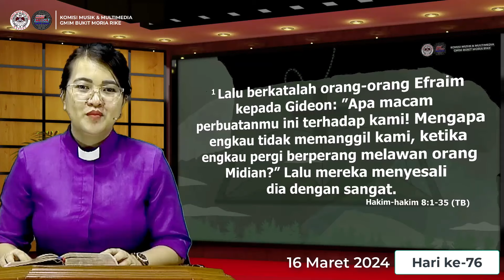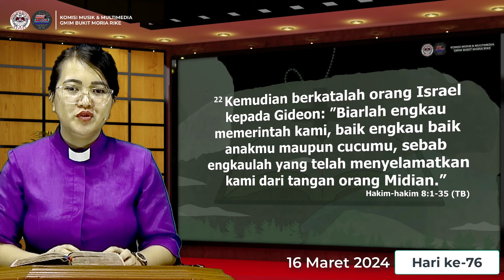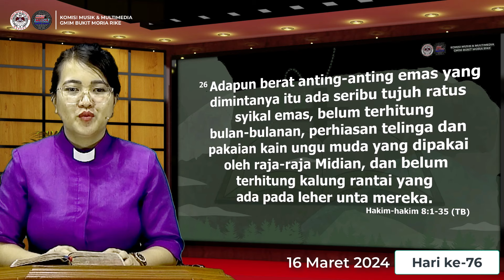Hari ke-76 | Gerakan Membaca Alkitab | Hakim-hakim 8 - 9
16 Maret 2024
Pembacaan Alkitab : Hakim-hakim 8 - 9
Pembaca Alkitab: Pdt. Yulia Sinadia-Lewan, S.Th.

Selamat beribadah..